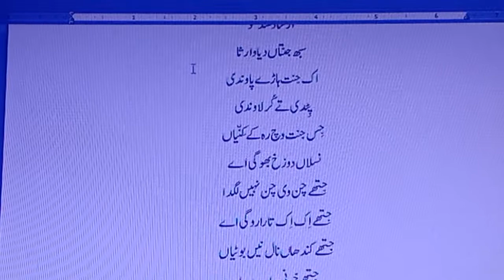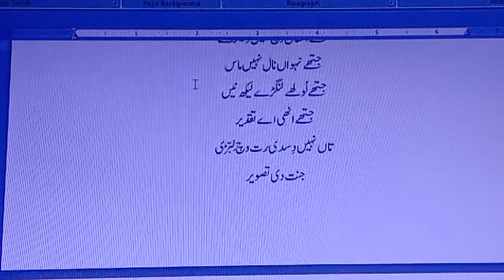ارشاد سندھو ہوراں دی نظم "کیہ آ کھے کشمیر"